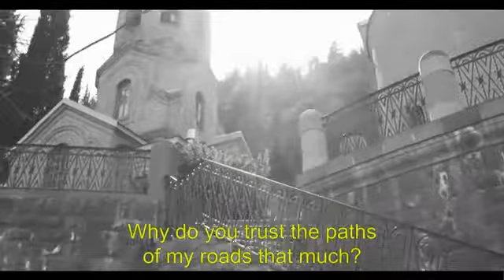NIKOLOZFILMS DEMO REEL